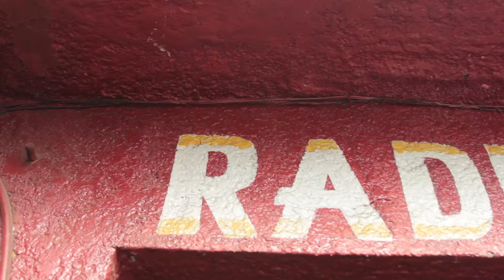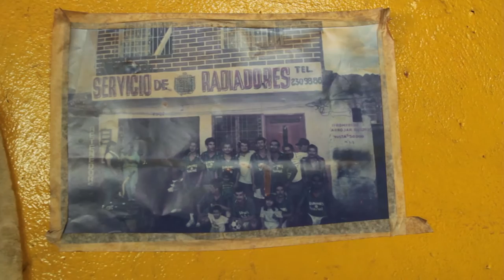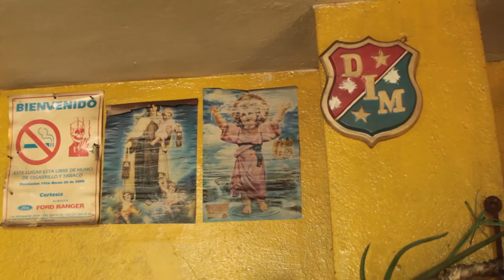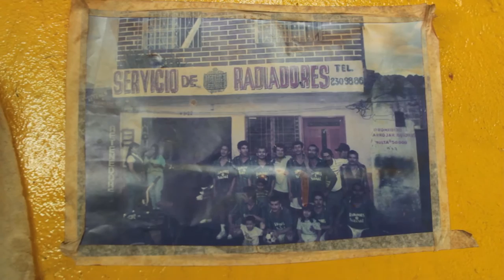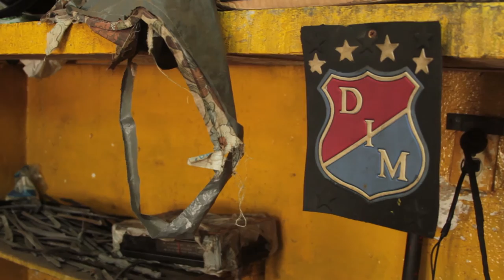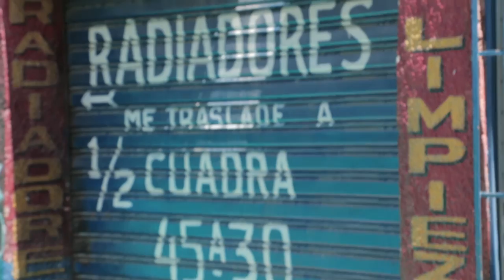Jaime Paniagua y Daniel Paniagua [El Naranjal]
En Radiadores Humber, toda una institución en el Naranjal, nos permitieron estar con ellos en su trabaja varios días, y esta es la crónica de Jaime y Daniel Paniagua.

Cada oficio ejercido por lo mecánicos tiene trucos, saberes y conocimientos que merecen ser guardados en la memoria colectiva. A nosotros no nos alcanzan las horas ni las cámaras ni micrófonos para guardar tanta sabiduría de mecánica que existe en el barrio Naranjal, uno de las mayores escuelas que tiene Medellín respecto al "oficio".

Los Paniagua, con su casa de tres pisos, donde trabajaban toda la familia: tíos y sobrinos, ya fueron desplazados. Hoy en día ya esa casa no existe, los Paniagua se fueron separando y ahora trabajan cada uno por su lado. Eso es la gentrificación, despedazar los clanes, matar los lugares de trabajo.

Cámara: Jorge Escobar y Daniel Quintero.
Entrevista: Juan David Escobar.
Audio: Jorge Escobar.
Edición: Jorge Escobar y Juan David Escobar.